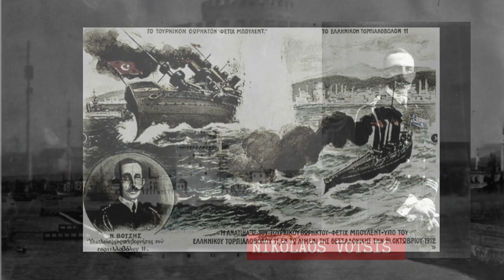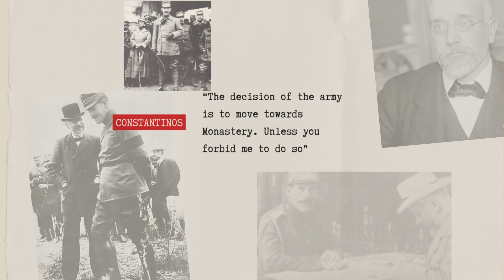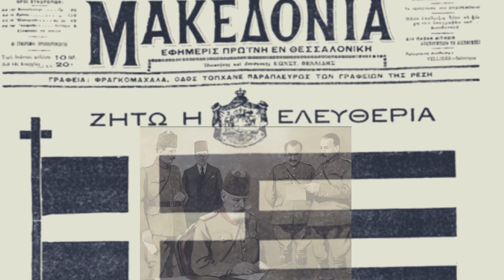The Liberation of Thessaloniki